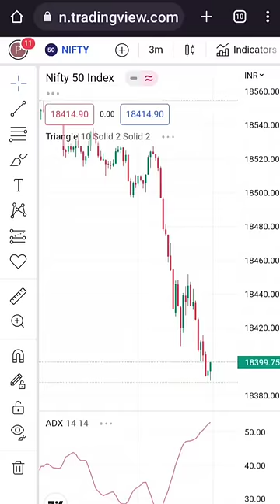5 Websites for Stock Market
👆🏻 Share Market me Invest/Trade karne ke liye Upar Diye hue Link Par Click karke Apna FREE Demat account Kholen, aur apni Investing ki shuruwat karen. 5 Websites for Stock Market

🤖 Android:
Open FREE Demat in Angel One ✅
👆🏻 Share Market me Invest/Trade karne ke liye Upar Diye hue Link Par Click karke Apna FREE Demat account Kholen, aur apni Investing ki shuruwat karen, iske Sath hi Angel one me aap Refer karke bhi ₹1000 per Refer tak Earn kar sakte hain.
Upstox Demat Account ✅
Zerodha Account (Paid -Rs.200) ✅
- Ultra-fast Trading platform that Now offers Free Sensibull Subscription also.